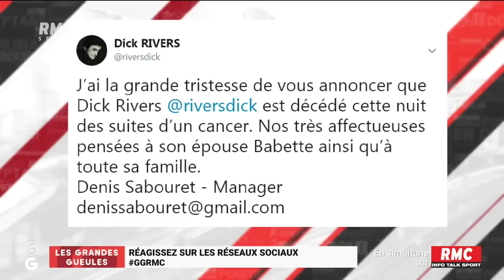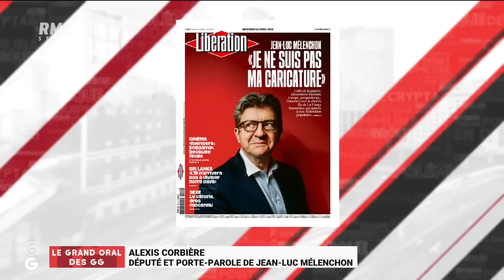Les "Grandes Gueules" de RMC: Alexis Corbière était l'invité du "Grand Oral"